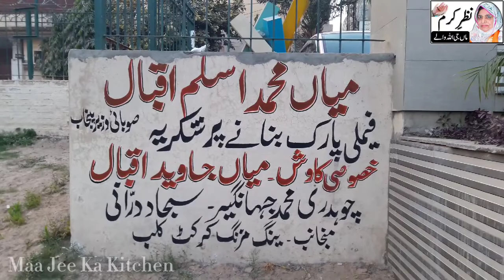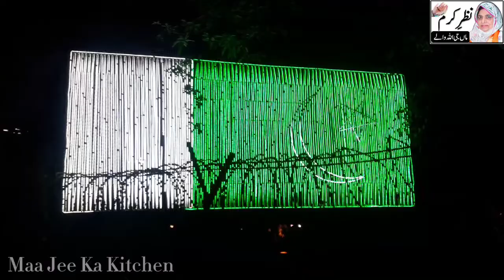Lahore Best Family Park || Maa Jee Allah Walay || لاہور کا خوبصورت ترین پارک